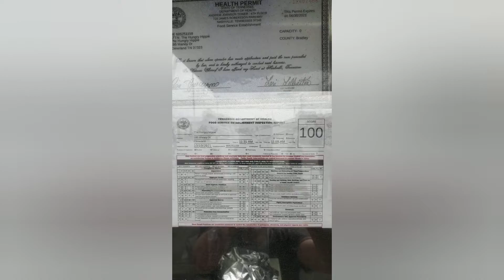Go try the Hungry Hippie Food Truck in Cleveland, TN!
The Hungry Hippie Food Truck in Cleveland,TN serves up some great fare. Go see them Tuesday-Friday 1am-3pm at 122 Keith street 37311. Tell Russell that Brian from Water Workz sent ya!